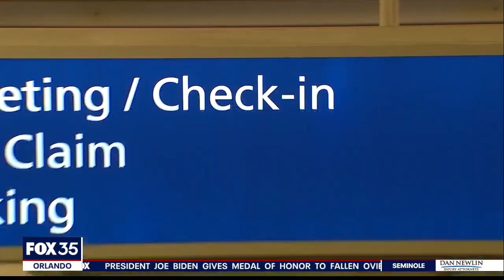Orlando International Airport prepared for holidays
Orlando International Airport is preparing for the busiest travels days of the year.  Officials say they expect to eclipse pre-pandemic levels and encourage travelers to show up early and plan ahead.